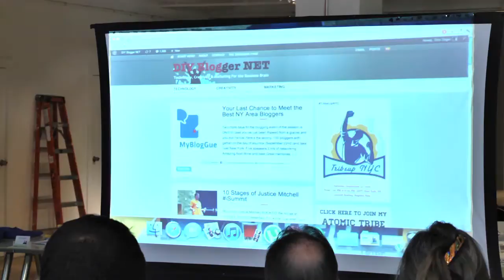Human Engine Optimization - Speaker Dino Dogan at TribeUpNYC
This was my talk at the TribeUpNYC last weekend. It really felt like home turf.

The atmosphere was loose, everyone was super awesome and really having fun enjoying each other's company.

My sessions is about Human Engine Optimization, or to put it in less geeky terms, the human side of SEO. It also covers how regular people can effectively compete with SEO experts.